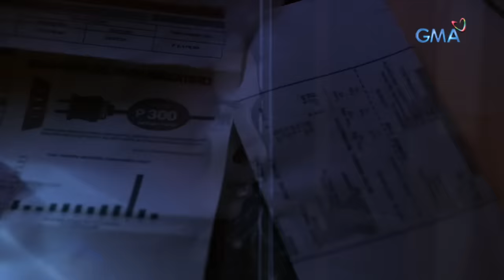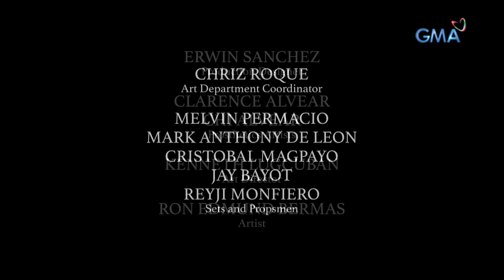Elemento: Si Esperanza, ang rebeldeng manananggal | Full Episode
Mula sa malagim na nakaraan, pinilit ni Esperanza (Glaiza de Castro) na mamuhay nang normal sa kabila ng kanyang pagkatao. Sino ang mag-aakala na ang nilalang na katulad niya na kumakain ng mga buntis at bagong-panganak na sanggol ay mayroon din pa lang ginintuang puso?

'Elemento' is a Philippine docudrama horror anthology that aired on GMA Network in 2014 featuring various stories Philippine folklore and urban legends. for our full episodes.